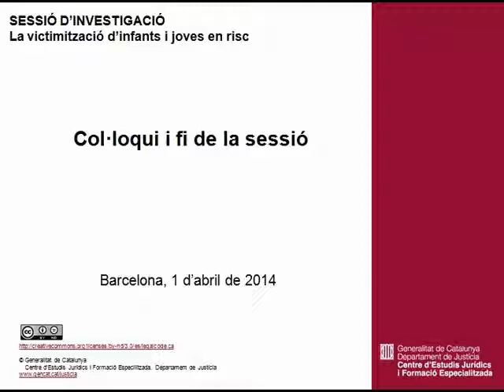La victimització d'infants i joves en risc. Col·loqui i fi de la sessió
Sessió d'investigació. La victimització d'infants i joves en risc